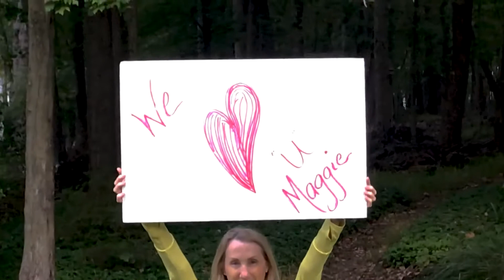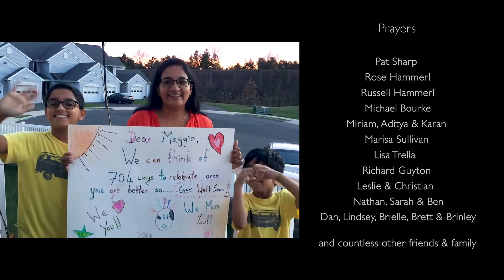"For Maggie"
Choreography: Leslie Guyton in collaboration with Katy Copeland
Principal Dancer: Katy Copeland
Ensemble Dancers & Prayers: Our friends and family
Edited By: Leslie Guyton
Director of Photography: Christian Galan
Dedicated to Dr. Margaret Guyton
2020